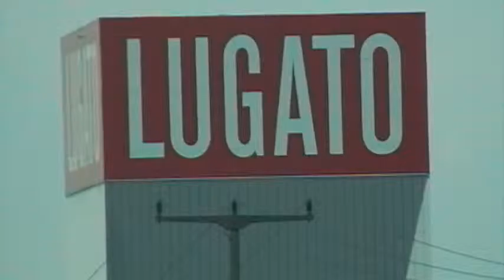Als die Lugato noch da war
Lugato-Fabrik von der A9 Richtung Leipzig aus, August 2006.